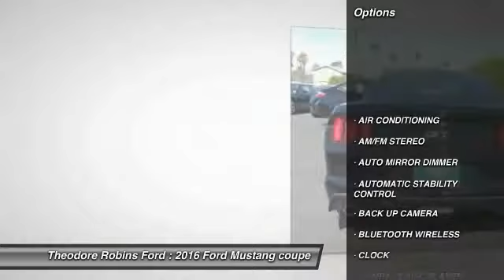2016 Ford Mustang COSTA MESA,NEWPORT BEACH,HUNTINGTON BEACH & IRVINE G260981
2016 Ford Mustang 2DR FASTBACK GT

THEODORE ROBINS FORD PROUDLY SERVING COSTA MESA, HUNTINGTON BEACH, IRVINE, NEWPORT BEACH, ORANGE COUNTY, AND SURROUNDING SOUTHERN CALIFORNIA LOCATIONS. THIS BLACK 2016 Ford MUSTANG IS EQUIPPED WITH A 5.0L V8 Ti-VCT, AUTOMATIC TRANSMISSION, AND RECEIVES AN ESTIMATED 15 City/25 Hwy MPG. 2016 Ford MUSTANG 2DR FASTBACK GT Stock #: G260981 | VIN: 1FA6P8CF1G5260981 | 2016 Ford Mustang 2dr Fastback GT Theodore Robins Ford